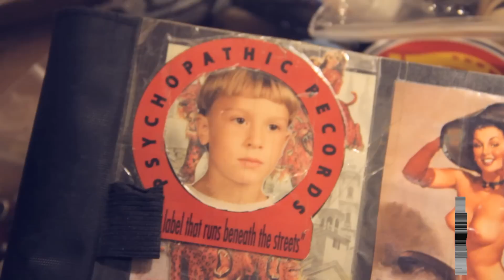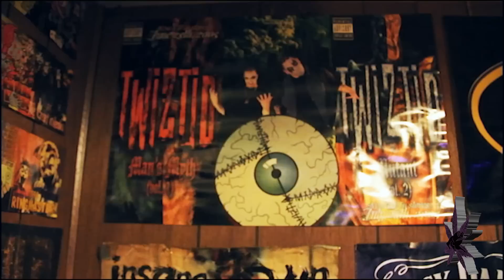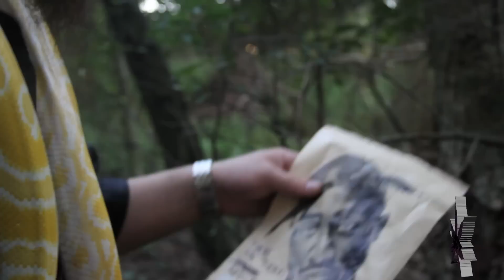From Tha Hood 2 Tha Wood (with Chris Kokesch)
Learn the art of Herpin' (herpetology) with Wisconsin Juggalo Chris Kokesch. fuckin' fresh.